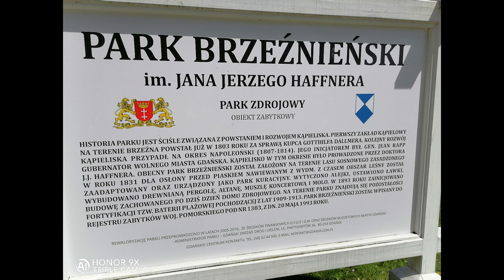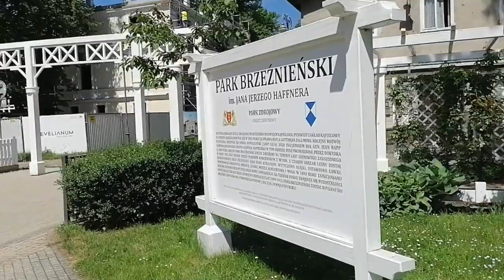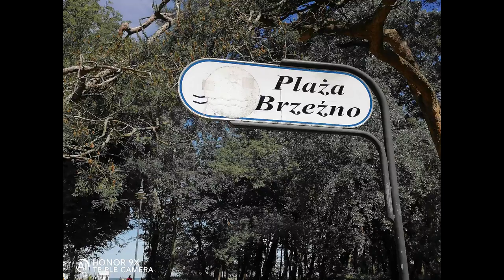PLAZA W BRZEZNIE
Pozdrawiam